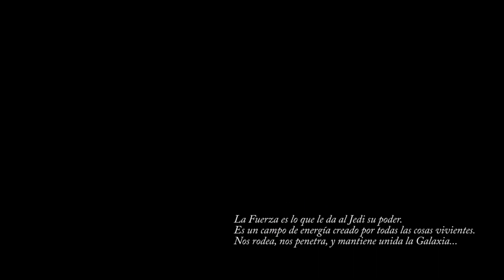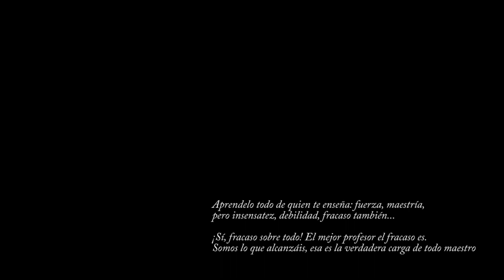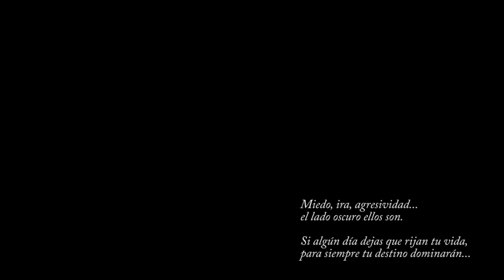STAR WARS: La Sonrisa del Brujo || Sesion Especial: La lección más difícil (Trasfondo de Urika)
Coruscant, año 3653 antes de la Batalla de Yavin.

Hace tiempo que la Plaza de los Monumentos había cambiado su actividad: de familias paseando entre sus árboles y sus estatuas a hombres y mujeres ataviados con sus túnicas que los delataban como miembros de la Orden Jedi. Se está librando una guerra, una guerra que partirá en dos la galaxia y los jedis son más necesarios que nunca...

Pero en mitad del ajetreo, en mitad de todas estas voces, en mitad de todas estas despedidas, hay un remanso de paz. Una Padawan Jedi que tiene que recibir aún la última lección de su Maestro...

¡Hoy hemos contado con la presencia de un grandísimo invitado! Jacin es un rolero de 100 que lo podéis encontrar junto a su fantástica mesa de juego en Salvación de Carisma

Sara (Otra Healer) como Urika Na'Ashota, la Padawan Jedi